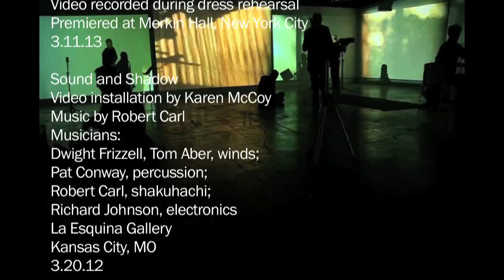Robert Carl: The Time Keeper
Originally a student of history before he refocused his efforts into music, Robert Carl's interest in time, memory, and space are veins running through his compositions, his work more given to conjuring imagery than narrative plot.  And whether inspiration is mined in the wake of a seascape or travelers on a speeding bullet train, the resulting music tends to carry a distinct organic beauty and rich, encompassing depth.

Filmed, condensed, and edited by Molly Sheridan